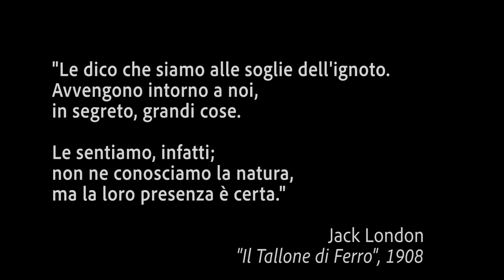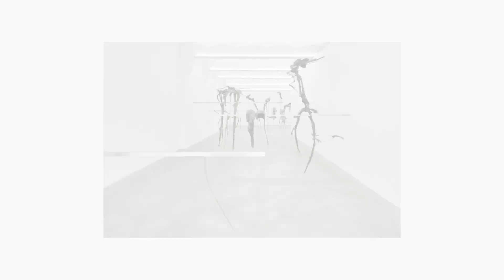Giulia Cenci. Tallone di Ferro - Teaser Trailer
Giulia Cenci è la nuova protagonista del ciclo Duel con la personale "Tallone di Ferro", un duello dialettico tra la giovane artista toscana e il capolavoro di Arturo Martini proveniente dalla collezione permanente del Museo Novecento.

Duel è un duello dialettico tra artisti internazionali e le opere della collezione permanente del Museo Novecento. Protagonista di questo nuovo appuntamento del ciclo è Giulia Cenci (Cortona, 1988), finalista al Maxxi Bvlgari Prize 2020. Nella mostra "Tallone di Ferro" la giovane artista ha scelto di innescare un dialogo con la scultura in bronzo "Leone di Monterosso – Chimera" di Arturo Martini.

Riccardo Iacopino
GIULIA CENCI. TALLONE DI FERRO
2021
Colore
28’15’’